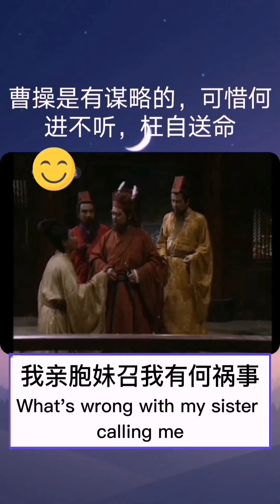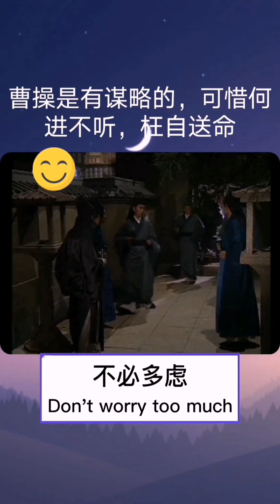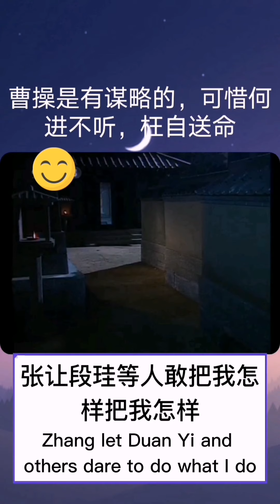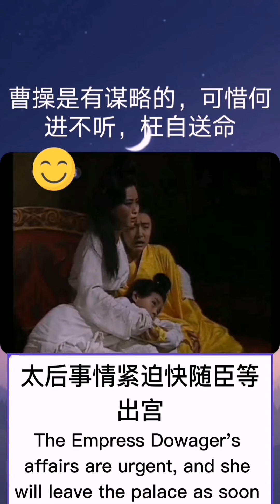何进不听曹操建议，枉自送了性命